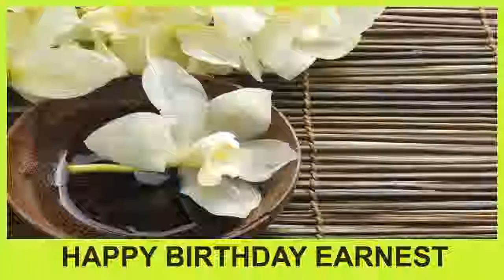Earnest SPA - Happy Birthday